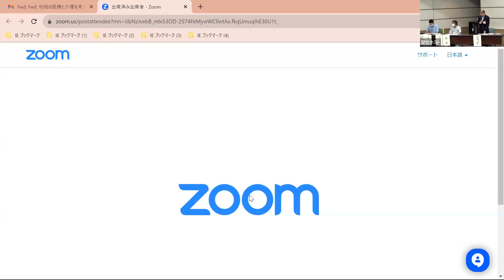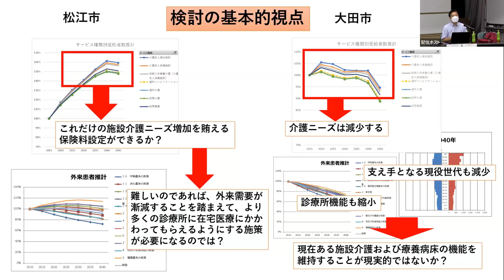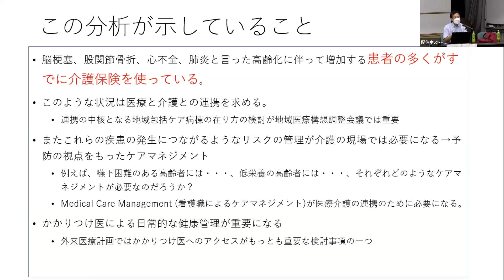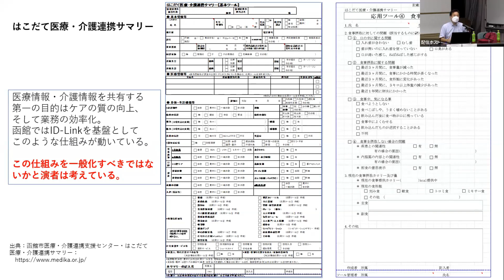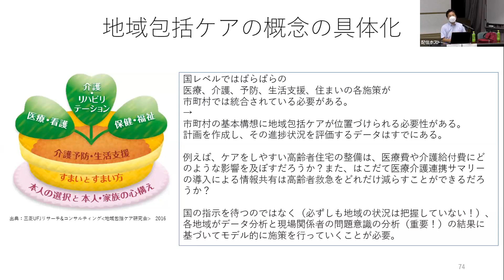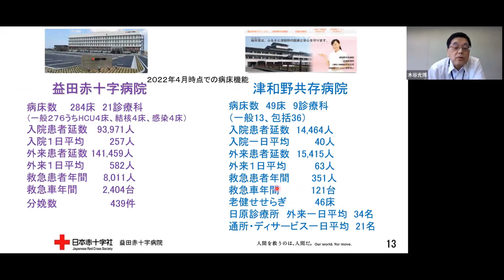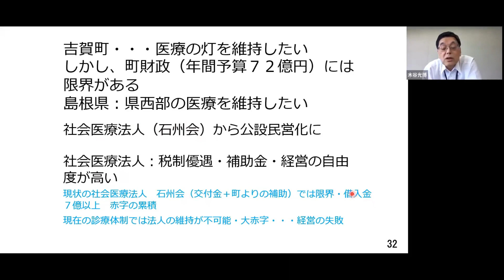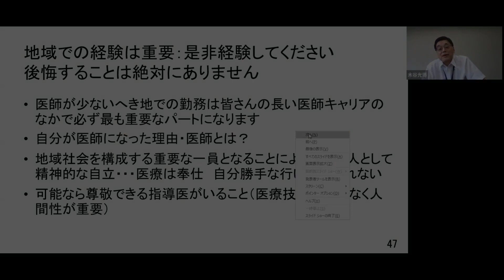地域の医療と介護を考えるトップセミナー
２０２３年８月８日、令和５年度地域包括ケアシステム関係機関連絡会議を行いました。

高齢者が住み慣れた地域で自分らしい暮らしを最後まで続けることができるよう、医療、介護、予防、住まい、生活支援のサービスが包括的に確保され、一体的に提供される地域包括ケアシステムを関係する機関が連携して構築していく必要があります。すでに地域包括ケアシステムの構築は２０２５年から２０４０年を見据えた議論へとシフトしています。

今年度はトップセミナーとして、各市町村における人口推計や医療介護資源の供給量などのバランスをみながら、地域の実情に応じた仕組みづくりを考えていきます。

基調講演１
「島根県における人口構造の変化と医療介護需要」
産業医科大学医学部公衆衛生学教室　教授　松田 晋哉　氏
基調講演２
「益田医療圏域医療連携再構築の現状 2023」
津和野共存病院（前益田赤十字病院）院長　木谷 光博　氏

【チャプター】
00:00:30 開会あいさつ
00:09:00 基調講演１　「島根県における人口構造の変化と医療介護需要」
01:01:36 基調講演２　「益田医療圏域医療連携再構築の現状 2023」
01:41:06 質疑応答

島根県高齢者福祉課　地域包括ケア推進室